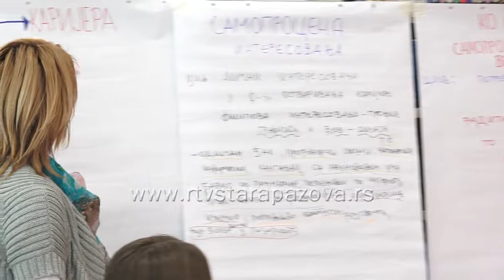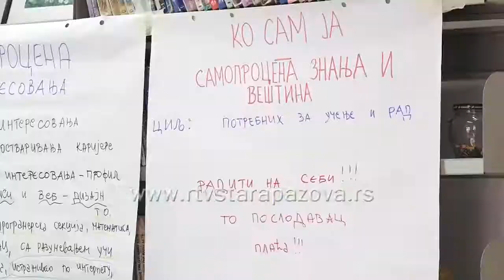Kad porastem biću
Proteklog vikenda u Novoj Pazovi završen je ciklus  karijernih radionica za osmake. Da li su polaznici izabrali najbolju profesiju za sebe, saznajemo iz priloga koji sledi.